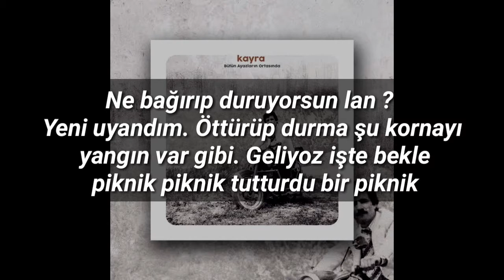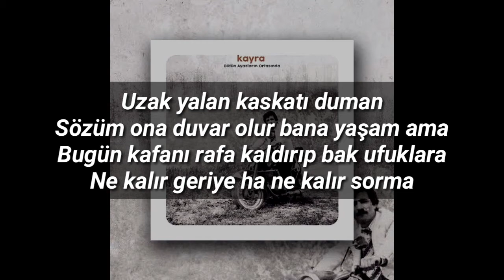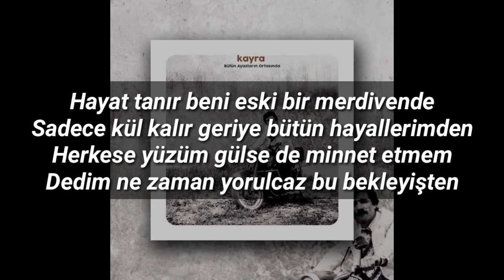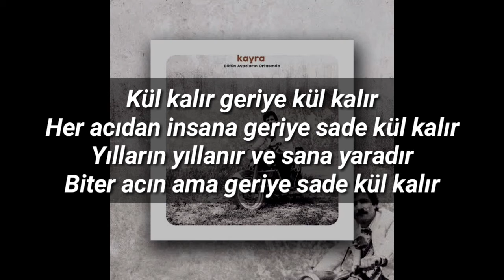Kayra - Kül Kalır (Sözleriyle/Lyrics)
Şarkının sözleri ⬇️

- Veysel ! Veysel! Kalk lan haydi akşam oldu ya
+ Ne bağırıp duruyorsun lan ? Yeni uyandım. Öttürüp durma şu kornayı yangın var gibi. Geliyoz işte bekle piknik piknik tutturdu bir piknik
- Ne çok uyuyor bu adam ya

İntro :

Yıllara yollara kapalı yaralara
Bilinmez ağıtlara görünmez ufuklara
Karanlık bahtlara çürümüş ruhlara
Ne kalır insana bu kadar insana
Kül kalır geriye kül kalır
Her acıdan insana geriye sade kül kalır
Yılların yıllanır ve sana yaradır
Biter acın ama geriye sade kül kalır

Kayra:

Uzak yalan kaskatı duman
Sözüm ona duvar olur bana yaşam ama
Bugün kafanı rafa kaldırıp bak ufuklara
Ne kalır geriye ha ne kalır sorma
Çamların arasında rüzgarın uğultusu
Mangalın başında bilirkişi homurtusu
Efil efil huzur eser rakı nabız olur
Huzur bugünlük budur salıncaklara kurul
En başa dönünce taa başa
Kalırsın baş başa sanma hep sana tek sana
Kimsenin gözünün yaşına bu dünya bakmaz
Doymaz huyudur kurumaz
Sen ki uzak hala yalınayak
Dünyadan giderayak gözünü kapa bir bak
Toprağın kokusu hayatının tortusu
Hepsi kül olur hepsi çıplak

Da Poet:

Kavrulan zamana bir yudum su gibi esti rüzgar
Mangalımda kül masamda eski dostlar
Dört bir yanı sarmış olsa onca zorba
Su akar yolunu bulur teslim olmaz
Etki sonra gelir yine bulur seni
Ritmik şiirler yanımda canım gibi
Dost bahçesinde bir demet karanfilin
Gün vursa da yüzüme karanlık diğer yarım gibi
Hayat tanır beni eski bir merdivende
Sadece kül kalır geriye bütün hayallerimden
Herkese yüzüm gülse de minnet etmem
Dedim ne zaman yorulcaz bu bekleyişten
Geç kalmışız kimine göre hayli erken
Kırılsa da gönlü kine mesken etmem
Kadehi vur kadını öp aklımı sök yerinden
Küllerimi rüzgara savurduğum yerde